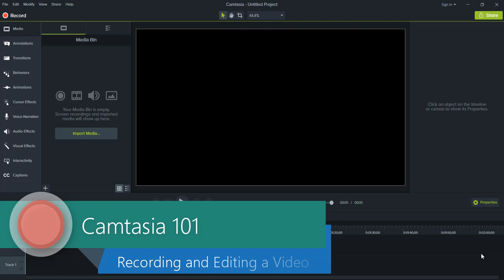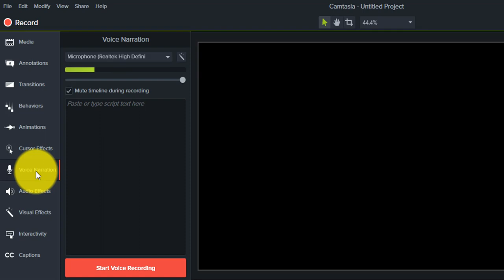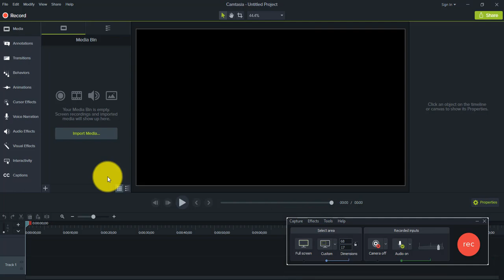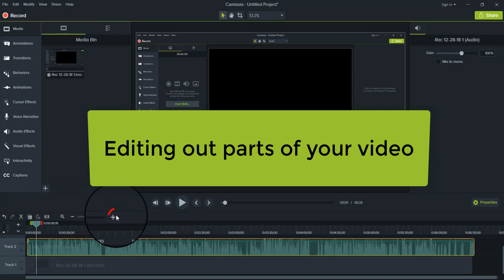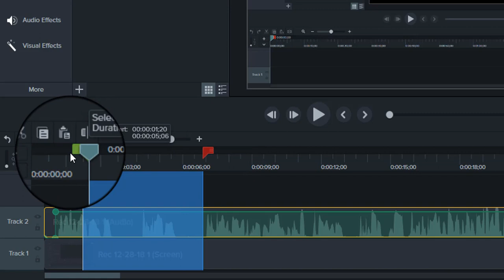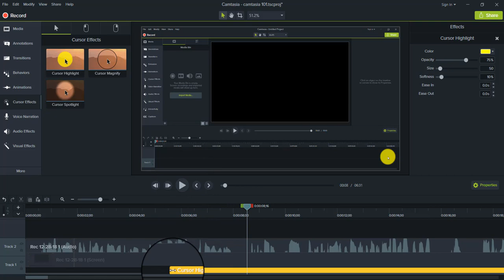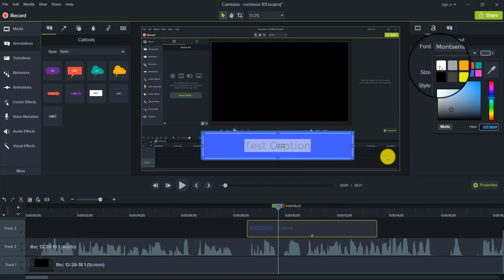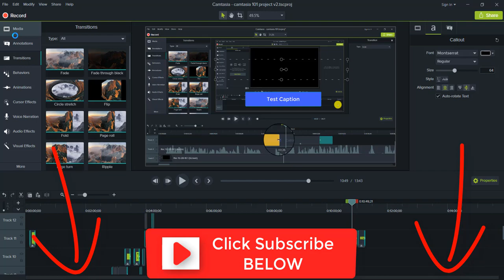TECHSMITH CAMTASIA HOW TO RECORD AND EDIT A VIDEO | TIPS TRICKS AND SHORTCUTS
TechSmith Camtasia Recording and Editing a Video Tutorial

Learn how to get started quickly with recording and editing software training video and demonstration videos using TechSmith Camtasia.

Here’s what’s included:
00:16 - 02:21 Getting Started and Screen Components
02:22 - 04:14 Recording Your Screen and Audio Plus: Audio Input Settings
04:15 - 07:59 Editing Your Video
 04:20 - 04:40 Adding your media to the timeline
 04:41 - 05:23 Increasing the volume
 05:33 - 07:59 Editing out parts of your video
08:00 - 08:22 Saving your file
08:23 - 09:06 Applying Cursor Effects
09:07 - 10:31 Applying Annotations
10:32 - 10:51 Applying Transitions
11:00 - 12:35 Publishing Your Video

Summary of steps included:
Step 1: Click "New Project".
Step 2: Click "Record".
Step 3: Navigate to the window you want to record.
Step 4: Select "Full Screen" or "Custom" to select an area to record.
Step 5: Click the big red "REC" button to start recording.
Step 6: Press F10 to stop recording.
Step 7: Edit your video.
Step 8: Save your Camtasia project file.
Step 9: Add some special effects (Cursor Effects, Annotations and Transitions).
Step 10: Publish your video.

The microphone that I use is a Samson C01U USB Studio Condenser tabletop microphone.

I've been using Camtasia for over 10 years and I absolutely love it, so please post your questions here.

By Amelia Griggs @ 2018